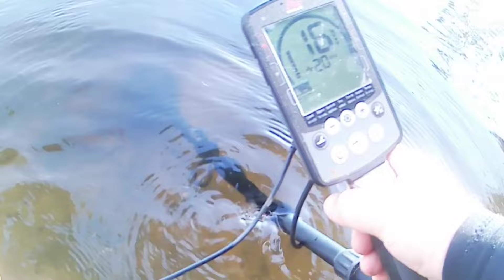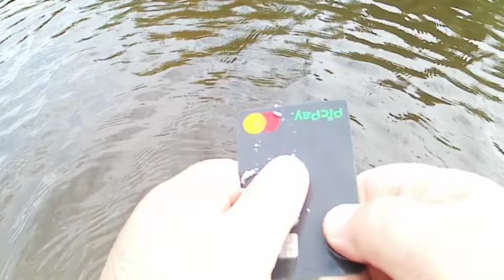perderam tudo no balneário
nunca vi tantas jóias achadas no balneário o pessoal perde tudo muitas alianças correntes anéis e muito mais vem comigo conferir